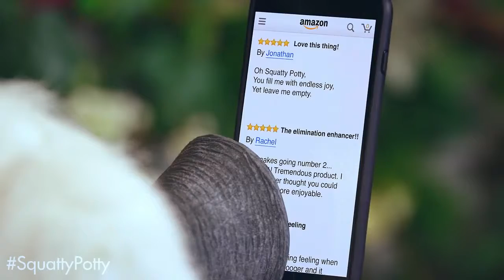This Unicorn Changed the Way I Poop SquattyPotty HD 720p File2HD com